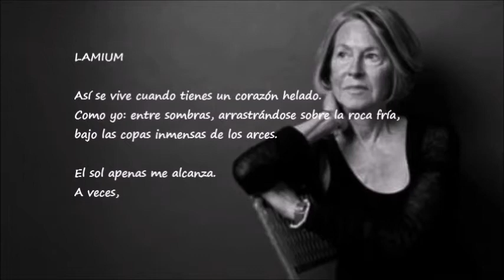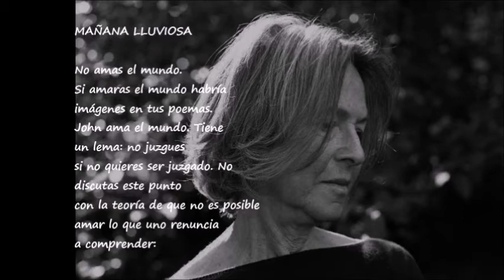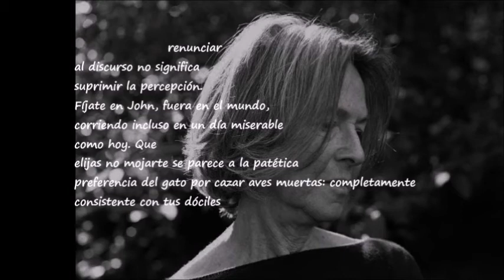POESÍA NOBEL .- Louisa Glück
Vídeo de los poemas "Lamium" y "Mañana lluviosa" de Louisa Glück, en l voz de José Luis Rico